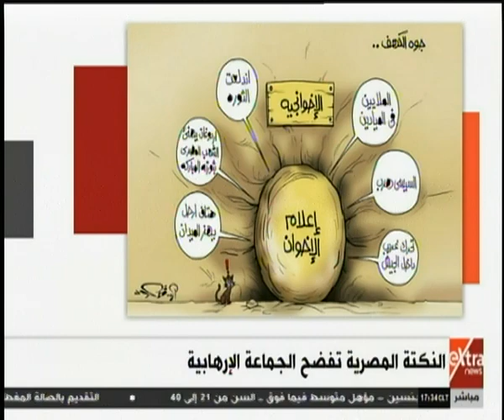الآن | العائلة المالكة في قطر.. مسلسل متواصل من الفساد (كاملة)